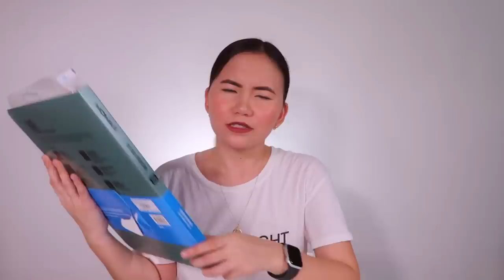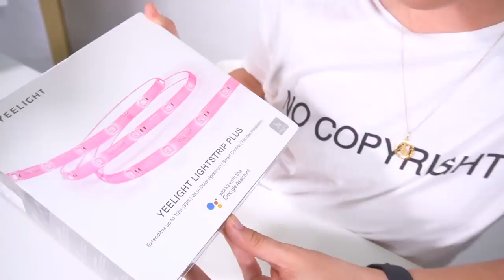GREENHILLS GADGET HAUL + UNBOXING! (BEYOND THE BOX)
GIVING AWAY PHP 30,000 WORTH OF GADGETS!! (CLOSED)

Shopee: marybautistaYT